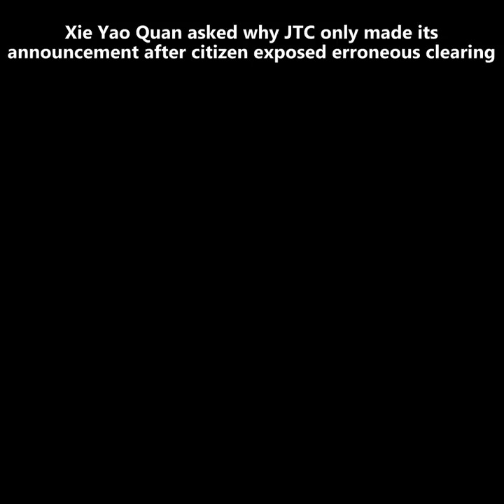Xie Yao Quan asked why JTC only made its announcement after citizen exposed erroneous clearing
Speaking in Parliament on Friday (26 Feb), MP for Jurong GRC Xie Yao Quan questioned why JTC Corporation made the announcement on the erroneous clearing of Kranji woodland only after the issue was brought up by a member of the public on social media.

JTC had discovered the forest clearing on 13 January, but it only announced to the public on 16 February.

Mr Xie also asked if the deliverance of the capacity and industrial development at the affected plots of land will be delayed as a result of the erroneous clearing, given that they were earmarked for the development of the Agri-Food Innovation Park (AFIP).

In response, Minister for Trade and Industry Chan Chun Sing said that a stop-work order was issued to the contractor (Huationg) immediately after the error was made known.

"Investigations commenced immediately within JTC," he added.

Mr Chan went on to say that the information was made public on 16 February because there was "public interest" in the matter.

There are several considerations that will have to be taken into account when investigations are made public, he noted.

"First, will it affect the course of the investigations... number two, the nature of the incident, and which aspect of it will be of public interest," Mr Chan explained.